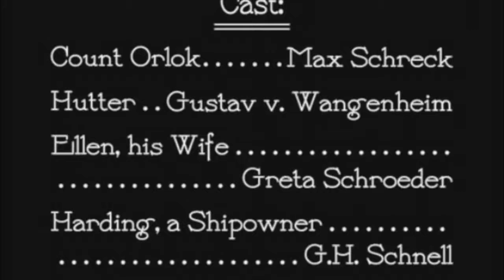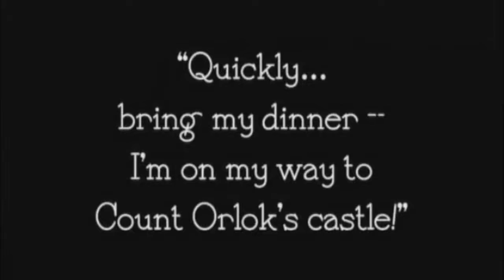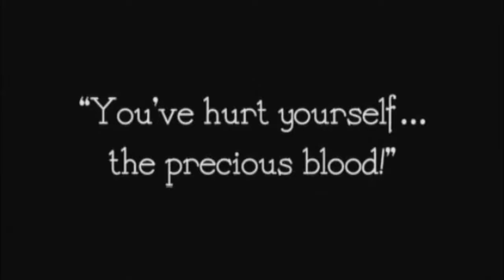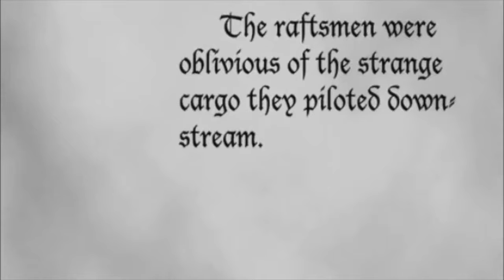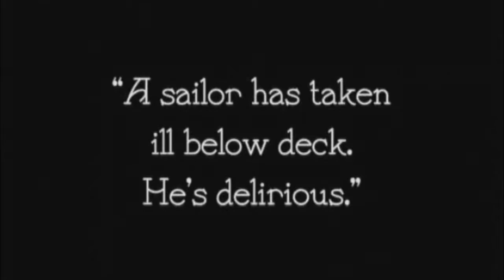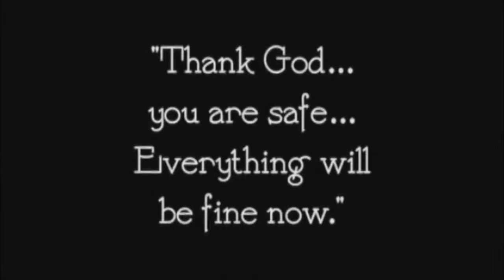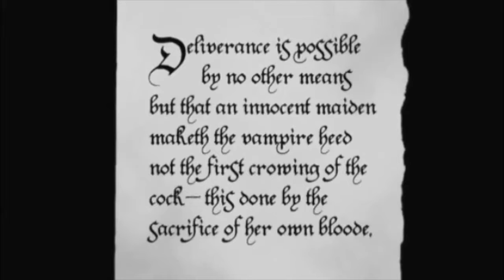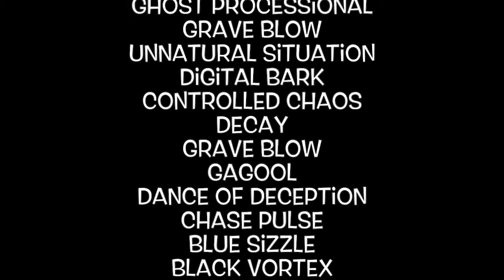NOSFERATU The 2016 Parody Version